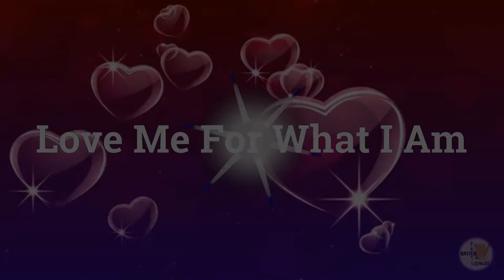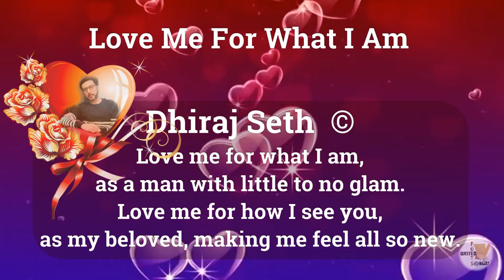UPAH'S KING AND QUEEN OF HEARTS 2022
In Search for UPAH'S KING AND QUEEN OF HEARTS, Let us all congratulate the winners KING OF HEARTS: DHIRAJ SETH and QUEEN OF HEART: JACQUELINE V. VENTO. Congratulations and thank you all for posting your entries.